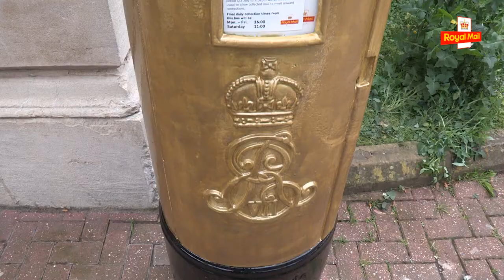Laura Trott Women's Cycling Omnium Gold Medal Stamp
20 year old cycling prodigy Laura Trott wins her second gold of the Games in the Women's Omnium in the velodrome